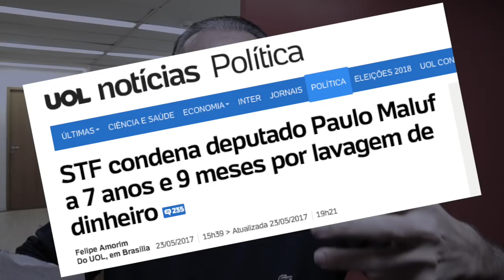QUEM PROTEGE LADRÃO É CÚMPLICE DELE. (ou conivente)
Só no Brasil esses absurdos ainda acontecem: Deputado cassado não perde o mandato!

Quer saber minha proposta para acabar com isto? Assista o vídeo.